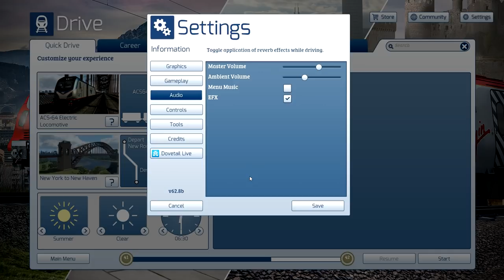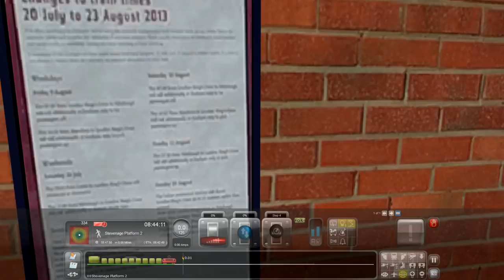[TS2018] ECML London - Peterborough | IC225 Class 91 DLC: St Neots - King's Cross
Free Time Friday

Join me as I moan about a career scenario for 45 minutes before I realise I could of at least fixed the sound.

If you want to jump aboard the GT Express, tickets are available
Chat with myself and others in Discord, GT Express passengers get their own colour and carriage!

Gaming/Recording PC:
Intel i5 8600k @ 4.6Ghz OC
EVGA GTX 1080 SC2 Stock
Corsair Vengeance DDR4 16Gb @ 3Ghz
AsRock Z370 Taichi Motherboard